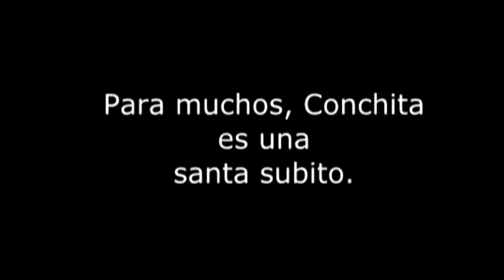Garabandal: EL CUADRO. ¿Qué era aquel lugar? Año 1974. Video INÉDITO.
El CUADRO era un espacio tomado al camino que va hacia los pinos, al cual, delimitaban con unos maderos, para que así, las videntes, cuando fueran llamadas al éxtasis por la Vírgen María, se encontraran resguardadas de la multitud que las rodeaban.
Muchas de las 2000 apariciones se produjeron en este pequeño recinto. El padre de la Riva, lo explica.
Recordar que este sacerdote ha sido pieza clave en la investigación llevada por el Obispado de Santander,  por la gran cantidad de fotos custodiada sobre los hechos.